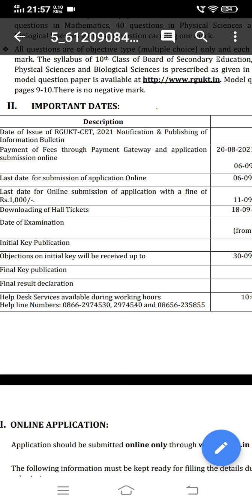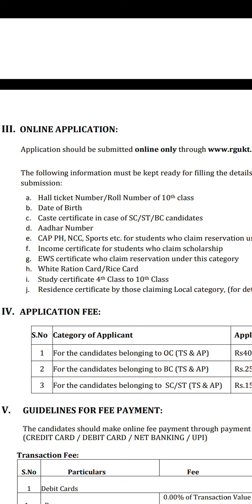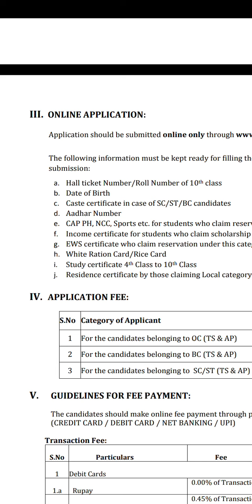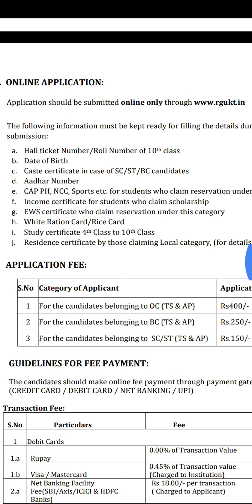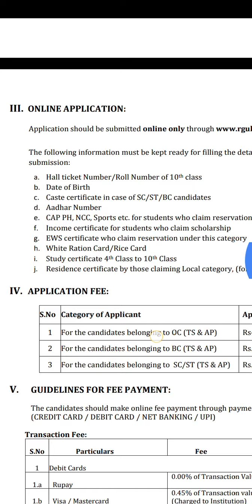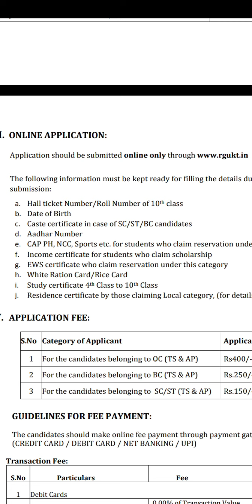DOCUMENTS REQUIRED FOR FILLING AP IIIT EXAM APPLICATION FORM